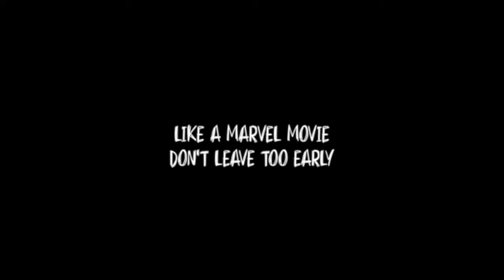Jamaican Reacts to DDG - Moonwalking In Calabasas (Official Music Video)